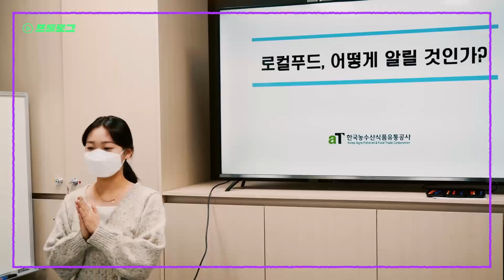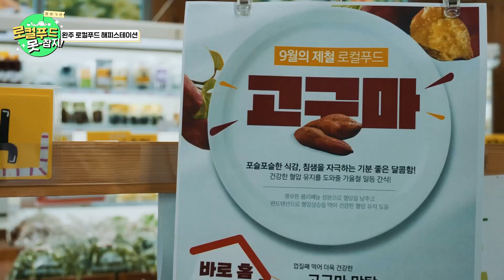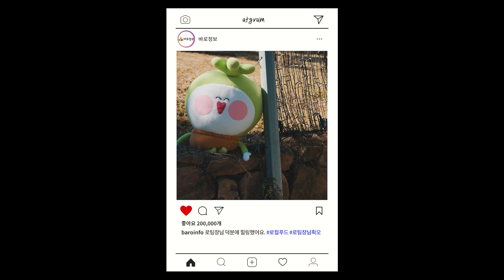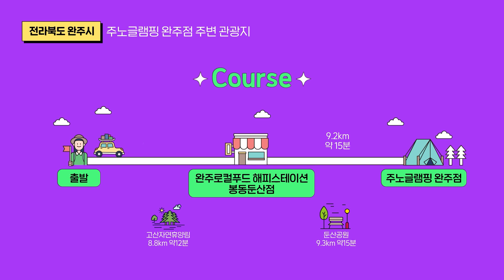[로컬푸드 캠핑_완주편] 나의 무저씨, 밥이나 사주죠?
로이와 함께하는 로컬푸드 캠핑! 오늘은 완주로!

힘든 나날을 보내고 있는 미생 인턴을 위해
로팀장이 특별한 하루를 준비했다고 해요!

완주 로컬푸드 매장에서 구입한 신선한 재료들로
맛있는 전골과 고기, 디저트까지?

과연 로팀장은 인턴을 제대로 리프레시 시켜줬을까요?

서로를 도와주고 생각하는 인턴과 로팀장의 모습
함께 볼까요 ?